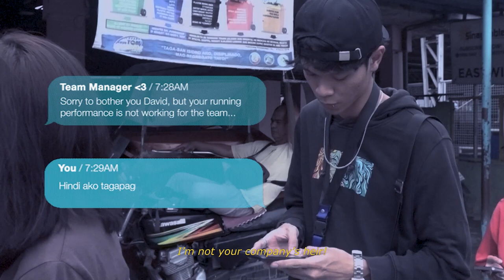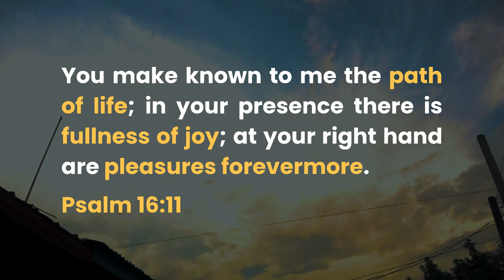Heartbeat of God / Likha Short Film Lab 2024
“HEARTBEAT OF GOD”
Directed by Rowlan Morandarte
Submitted by Juan Gavino

Synopsis: David’s life, filled with bitterness, changes after meeting a young boy selling heart-shaped toys. Their friendship helps David confront his own brokenness and search for meaning. Will he find the missing piece in his heart?

Verse Inspiration: "You make known to me the path of life; you will fill me with joy in your presence, with eternal pleasures at your right hand." (Psalm 16:11)